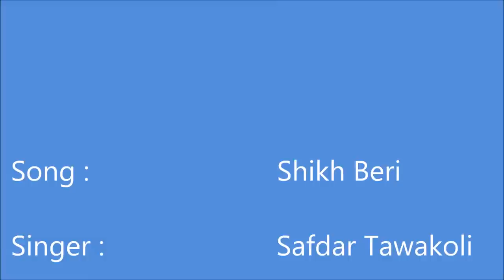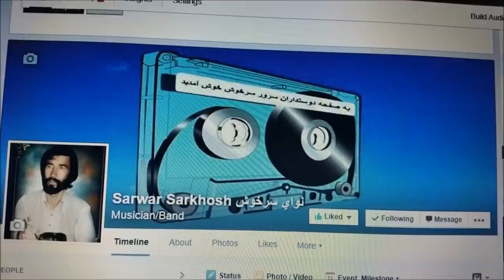Safdar Tawakoli Ay Shikh Beri Shikhcha Beri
Sarwar Sarkhosh and Azergi Songs
Song : Shikh Beri
Singer : Safdar Tawakoli